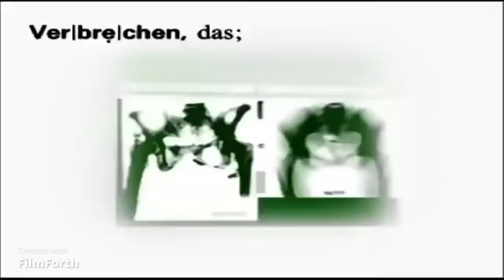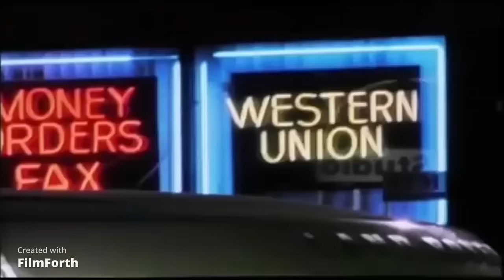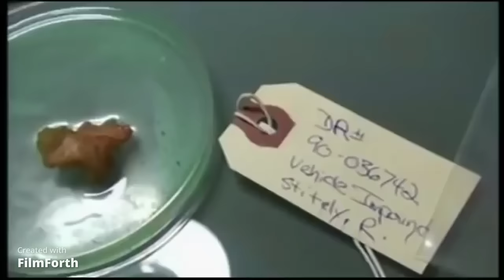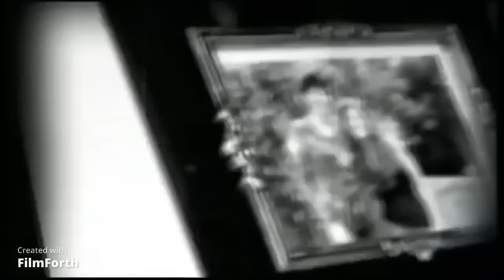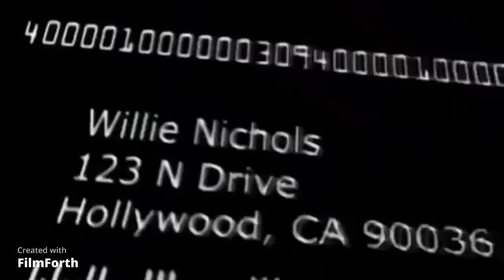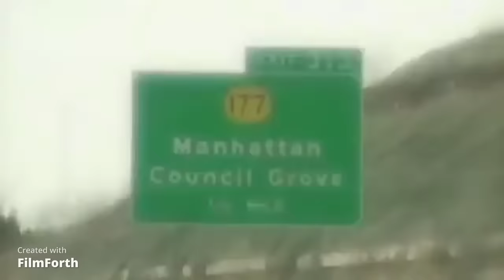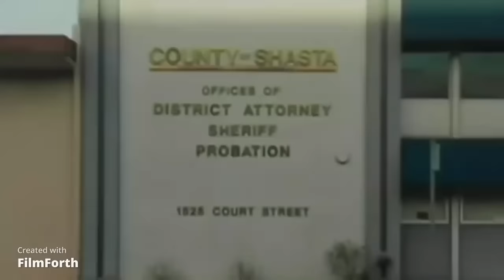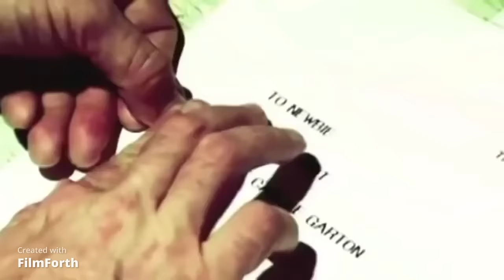Autopsie - Mysteriöse Todesfälle Compilation 2 Dokumentation Doku True Crime Deutsch